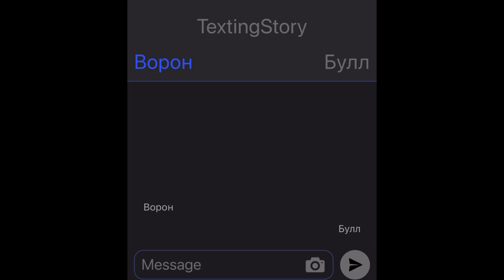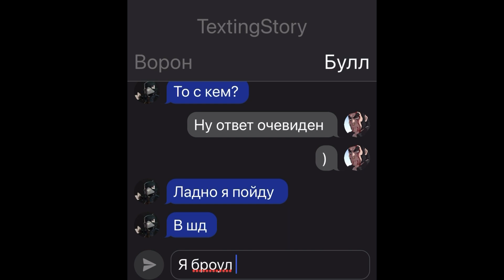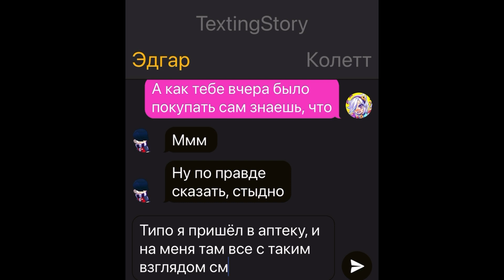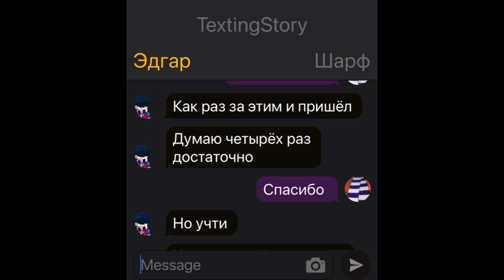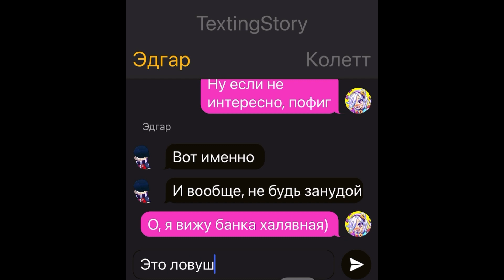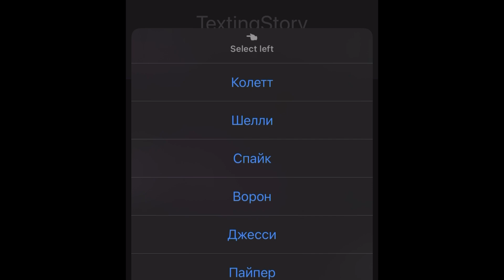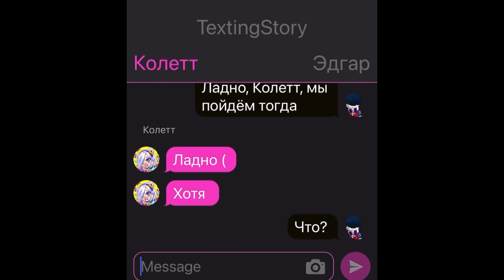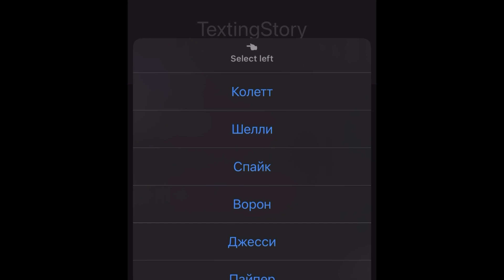ПЕРЕПИСКА ЭДГАРА И КОЛЕТТ|19 серия|МОЖЕШЬ МНЕ ПОМОЧЬ?🥰